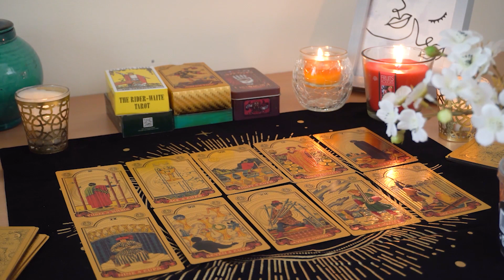LIBRA💘 They Regret Not Seeing Your Value. Libra Tarot Love Reading